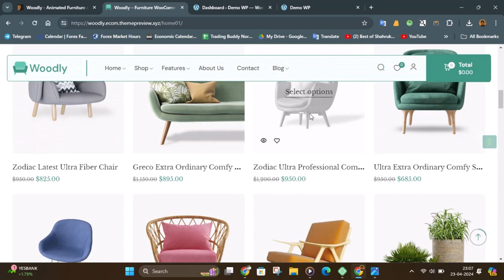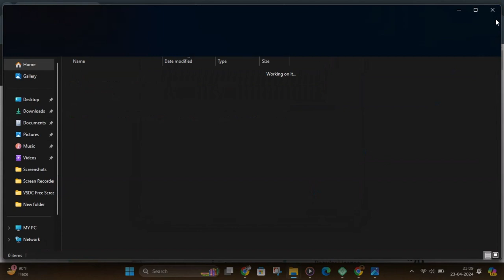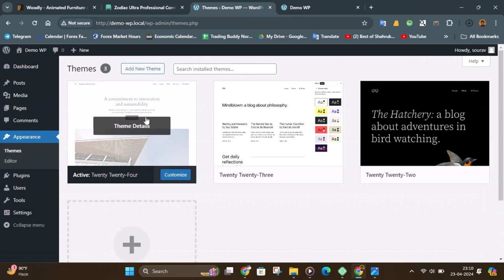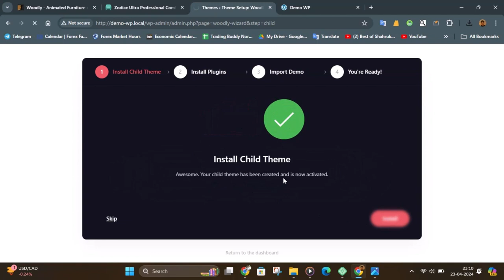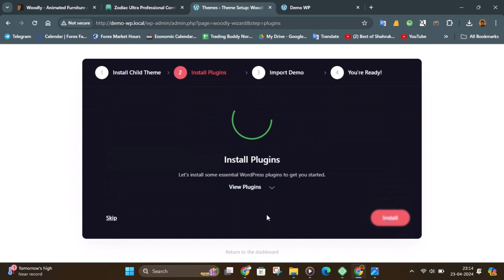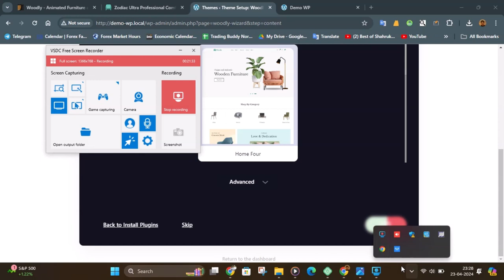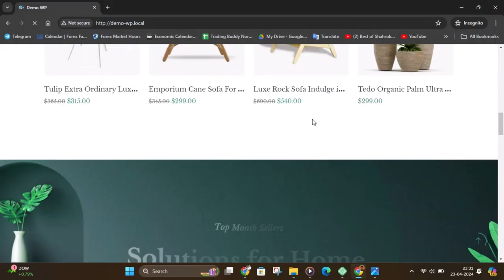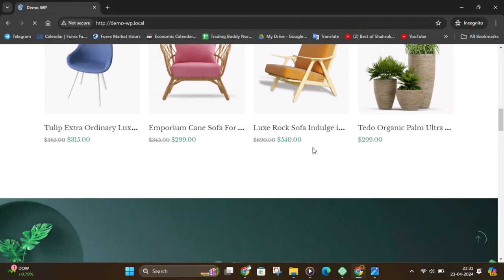Woodly - Animated Furniture and Craft WooCommerce Themeby TeconceTheme | Free Download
Woodly - Animated Furniture and Craft WooCommerce Theme
Ready to customize
Packed with heaps of functionality, features, layout options and resources, these free WordPress themes can be easily customised and turned into the website you’re thinking of, without compromise. Plus, we always include in this selection free responsive WordPress themes—so you know your site is going to look slick and great, regardless of the screen size. You can play around with multiple design options too: plenty of themes usually feature different header and footer layouts, homepage structures and page templates. Free e-commerce WP themes include powerful admin dashboards, and all themes in general are SEO-friend

1. "Modern WooCommerce Theme for Animated Furniture and Craft Stores"
2. "Elevate your Online Business with our Animated Furniture and Craft Theme"
3. "Craft the Perfect Website with our Animated Furniture WooCommerce Template"
4. "Effortlessly Showcase your Animated Furniture and Craft Creations with Our Theme"
5. "Transform Your E-commerce Store with Our Professional Animated Furniture & Craft Theme"
6. "Animated Furniture and Craft Made Easy: Discover our Feature-Packed WooCommerce Theme"
7. "Boost Sales and Impress Customers with our Premium Animated Furniture & Craft WooCommerce Theme"
8. "Revamp Your Online Presence with our Elegant Animated Furniture and Craft WordPress Theme"
9. "Upgrade Your E-commerce Game with our Dynamic Animated Furniture and Craft WooCommerce Template"
10. "Experience Seamless Shopping Journey with our Stunning Animated Furniture and Craft Theme for WooCommerce".